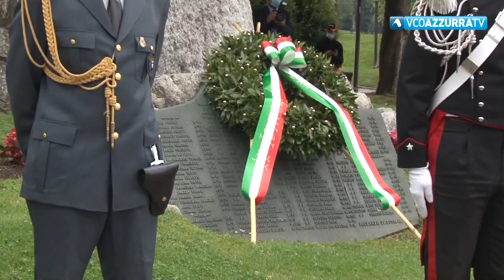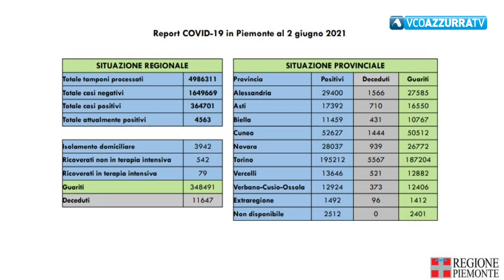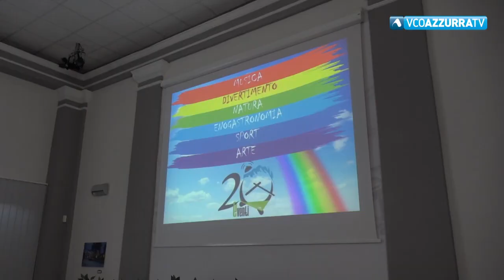VCO NOTIZIE 02 GIUGNO 2021